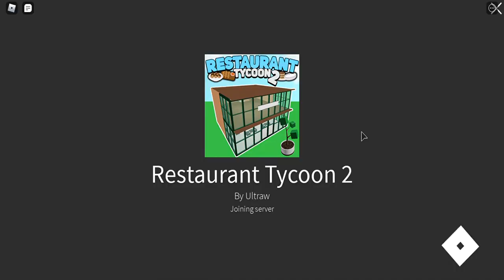we played fun cooking game on ROBLOX...